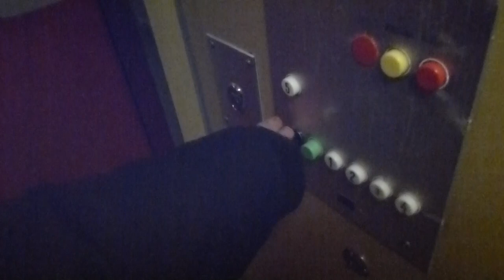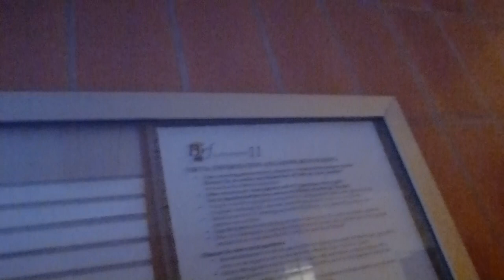Retake of KONE Bottom dried traction elevator @ Högsätravägen 21, Lidingö